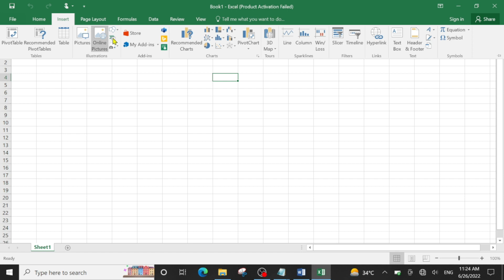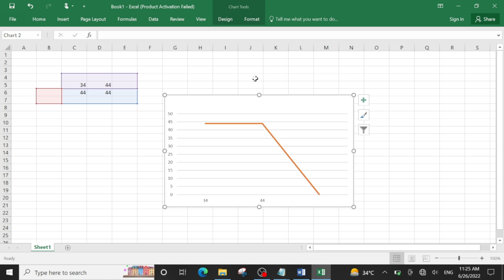insert chart in ms excel |I am affiliater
My name is Abid Rahman.I am professonal youtuber since 2020. i am also a graphic designer  and do good SEO for youtube or social media account and also for websites. I do work of wordpress very proffesonally. I create website for own like powertechnical.epizy.com and also provide wordpress services for respectful client on fiverr.com and also upwork.com.
i create this channel to share my experince with new people how to want to learn online and earn onlie.

i covered this topic on my channel like

1-How To Change Facebook Account Name (done)
2-how to change youtube channe name in 1 minute
3-How to change facebook page name
4-Forget your facebook password
5-Forget your email password
6-3 ways to open microsoft word
7-3 ways to open microsoft powerpoint
8-3 ways to open microsoft excel
9-Some Useful Websites on internet
10-Top 5 best online learning websitess
11-Top 5 earning wesite or freelance market
12-Top 3 website to learn coding online
13-Top 5 best stock images website free
14-Earn from photography working in this websites
15-Earn from graphic design
16-How to write in ms word
17-How to insert shape in ms word
18-What is effect in ms word
19-Export in ms word
20-2 ways to print file in microsoft word
21-How to open exsist fiel in microsoft word
22-How to change font size and family in microsoft office
23-Some useful tricks use in microsoft office
24- insert chart in microsoft excel

My important tags use in this channel

learn-and-earn
earn-through-freelancing
learn-and-earn-online
social-media-marketing
create-youtube-channel
create-social-media-account
some-freelancing-websites